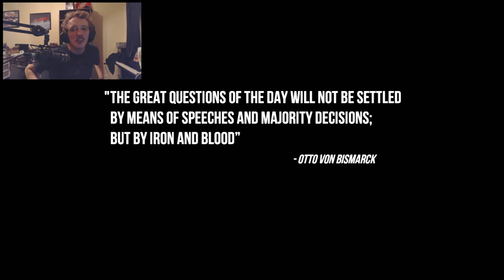ICE CREAM SANDWICH ESCALATOR PHYSICS WHAT Christmas Shopper Simulator 2